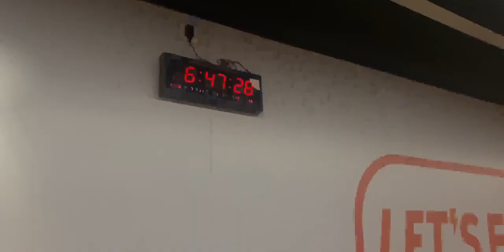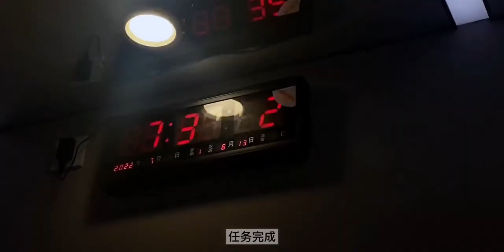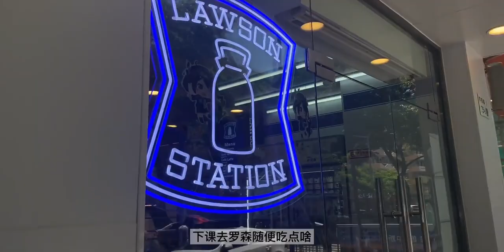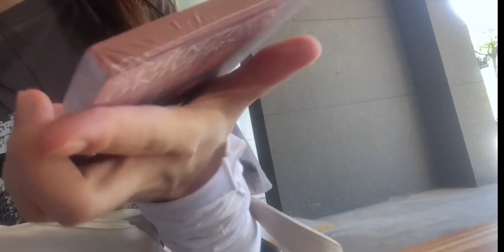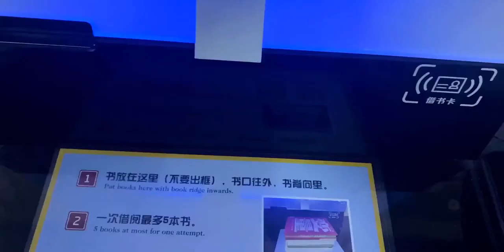深大研一Daliy Vlog| 滴!一日高效自律卡｜6:00起床撸铁|图书馆偶遇网友|健身房上课|干净饮食|保持活力|争做时间管理大师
Colorful World,健身,生活,时间管理,自律,早起,VLOG日常